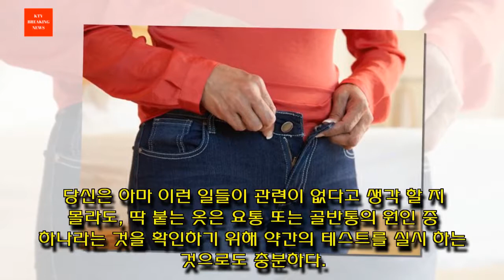딱 붙는 옷 착용의 9가지 위험성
당신은 이러한 스키니 진들이 당신의 건강에 해로울지도 모른다는 사실에 대해 알고 있었는가? 비록 그 옷들이 귀엽고 스타일리쉬하게 보일지는 몰라도, 사실은 많은 건강상의 문제의 원천일 수 있다. 문제는 딱 달라붙는 옷을 입는것이 당신의 건강에 나쁘다는 것이다.